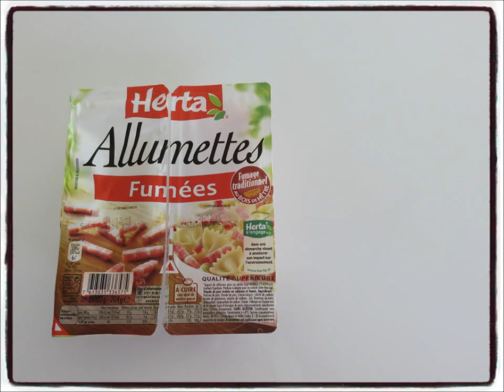Tutoriel baguette gourmande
Cette vidéo vous montre comment réaliser une baguette farcie à l'emmental et aux petits lardons. Une recette simple, rapide et économique, idéale pour accompagner vos salades ou vos soupes.